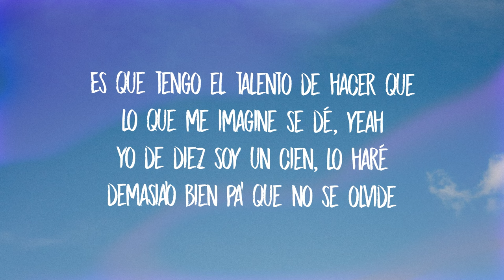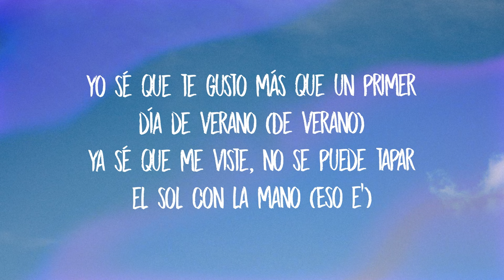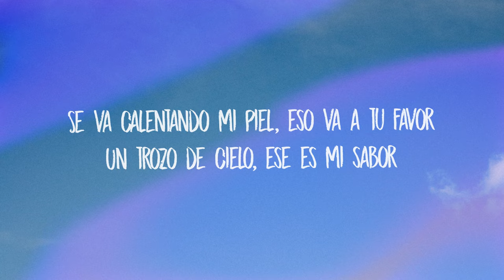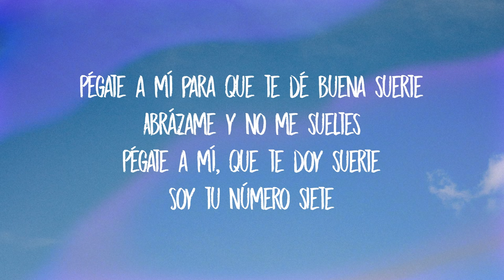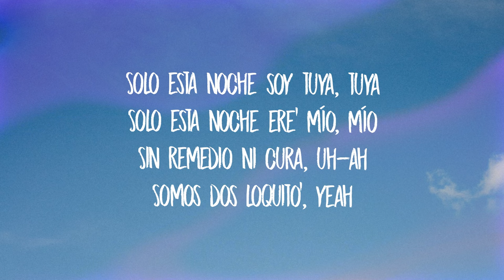ROSALÍA - TUYA (Letra/Lyrics)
Lo que quiero lo tengo
sin perdon y sin permiso
Bebé tú ten cuidado
No sé si tú estás listo

Es que tengo el talento de hacer que lo que me imagine se dé
Yo de 10 soy un 100
lo hare demasiao bien pa' que no se olvide

Solo esta noche soy tuya
Solo esta noche eres mío
Tú me quieres ver desnuda
Yo a ti debajo mi ombligo

Sin remedio ni cura
Somos dos loquitos

Yo sé que te gusto más que un primer día de Verano
Ya sé que me viste
No se puede tapar el sol con la mano

Se va calentando mi piel
Eso va tu favor
Un trozo de cielo
Ese es mi sabor

Solo esta noche soy tuya TUYA
Solo esta noche eres mio
mio sin remedio ni cura
Somos 2 loquitos

Sexo conmigo es de altura
Del renacimiento soy una escultura
Tú a mí me encantas
tú eres una hermosura
Soy tu diablilla en tu noche de diablura

Soy suavecita como el cachemir
Toca esta guitarra bien acierta el traste Intervención divina soy tu porvenir
Tu eres un hijo de puta con suerte
Porque me encontraste

Solo esta noche eres mio mio
sin remedio ni cura ua
Somos 2 loquitos